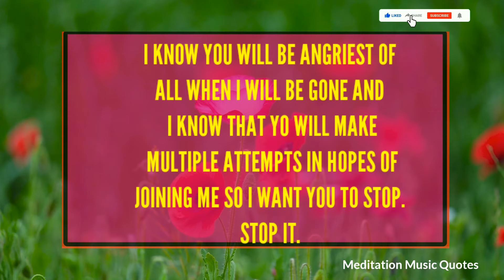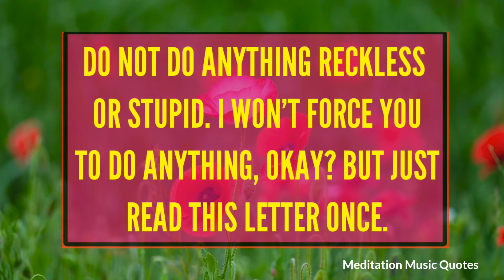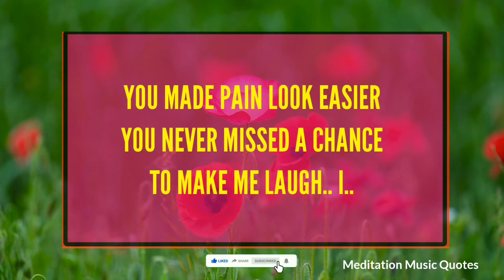💓😍🥀DM TO DF TODAY 💖🥀 I WON'T FORCE YOU TO DO ANYTHING."